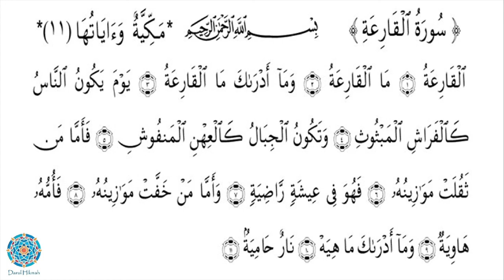Surah Al Qari'ah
Learn to recite Surah Al Qari'ah

Recitation by Sheikh Mishary Rashid Alafasy